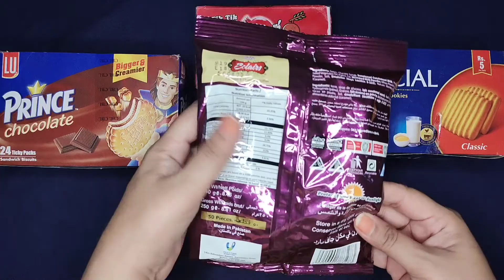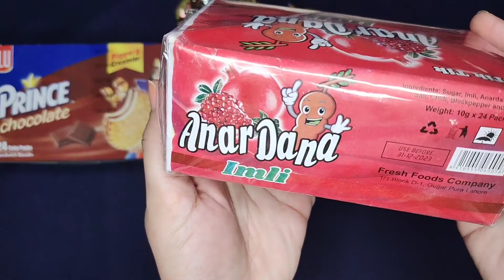LU prince biscuit & mayfair special biscuit and others 🤤